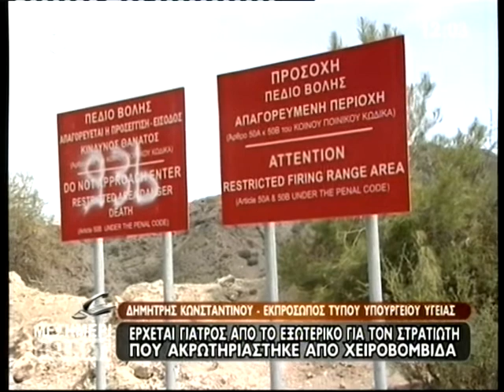Υπουργείο Υγείας για τραυματισμό στρατιώτη και μόνιμου